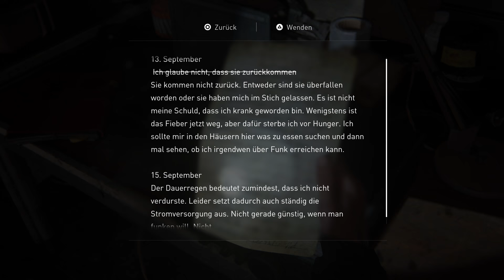The Last of Us Part II | 💀💔 Eine neue Art der Infektion | #11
Herzlich Willkommen in der ZockArena bei The Last of Us Part II!

"Survival Horror" von Studio "Naughty Dog" und Publisher "Sony Interactive Entertainment" (2020)

Unterstützte die Entwickler und spiele The Last of Us Part II selbst:

*PS4 Steelbook Edition